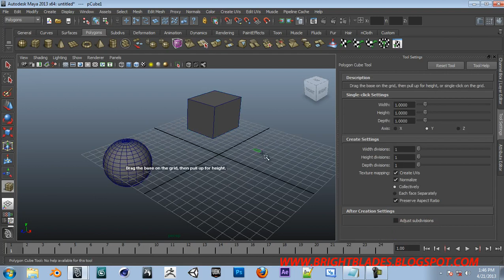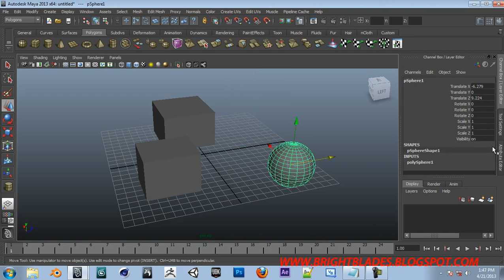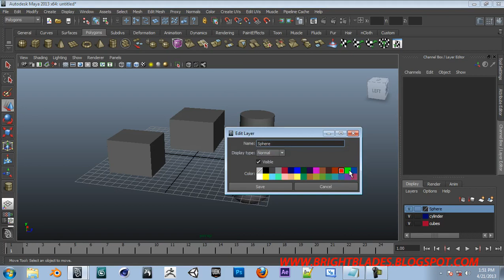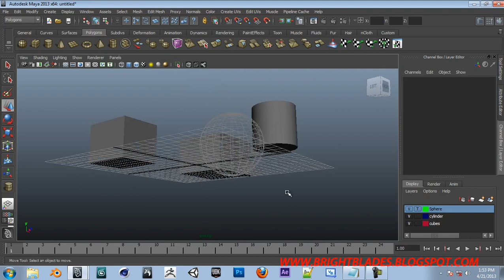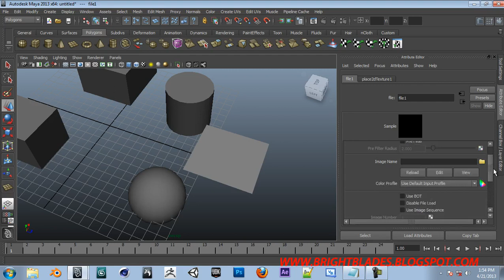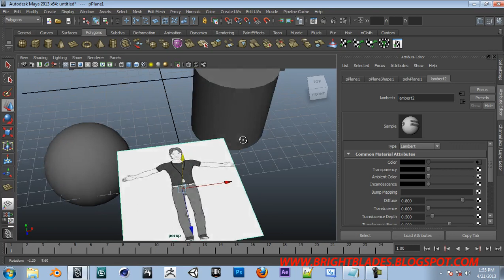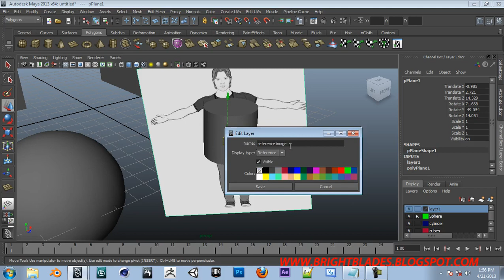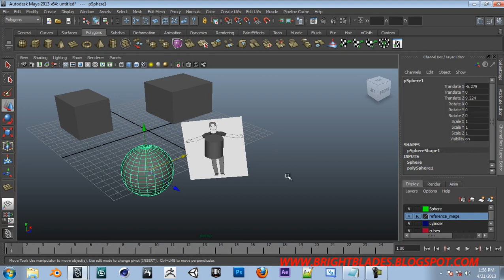[BRIGHT BLADES Maya TUTORIAL - TAMIL] - 08. layer Editor